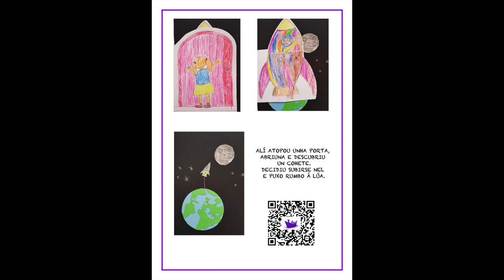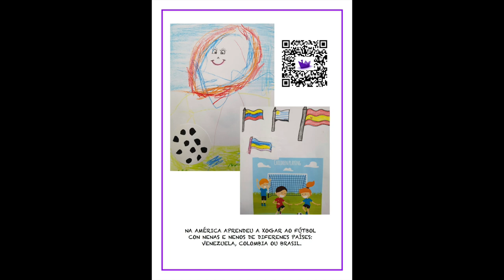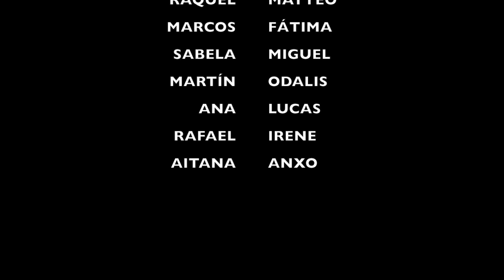4º e 5º EI/Libro viaxeiro "Construindo un barco"-Tripulando a Igualdade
Libro viaxeiro ou de bitácora elaborado polo alumnado de 4º e 5º de Educación Infantil do CEIP María Pita en colaboración coas súas familias durante os cursos 2017/2018 e 2018/2019 con motivo da actividade "Construíndo un barco" e dentro do programa "Tripulando a Igualdade"